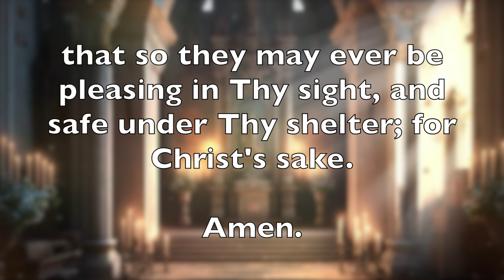11th Century Catholic Prayer: For Protection